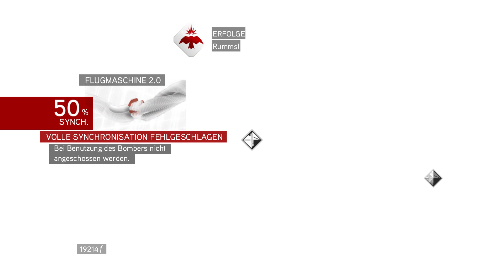Let's Play Assassin's Creed Brotherhood [German] #024 - Leonardo's Verdammte Flugmaschine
Die Geschichte von Ezio geht weiter! Der direkte Nachfolger zu Assassin's Creed 2 erzählt die Geschichte um Ezio und Desmond weiter. Diesmal führt es uns nach Rom, wo die Borgias die Oberhand haben und die Assassinen die Stadt aus ihren Fängen befreien wollen.